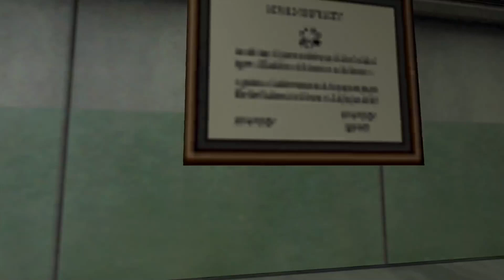MY HERO!!! | Half-Life: Opposing Force #1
Episode 2 WHAT A HERO THAT MAN WAS!!!